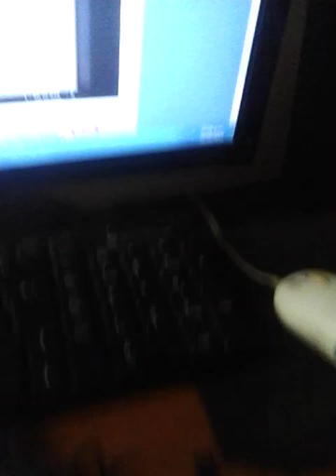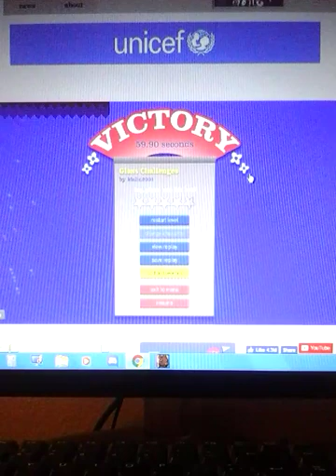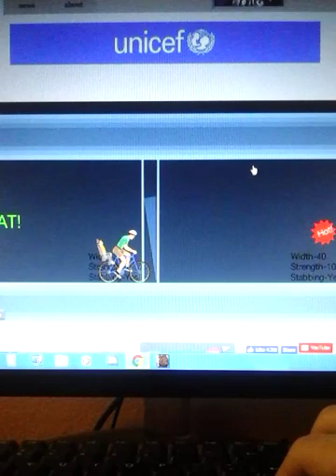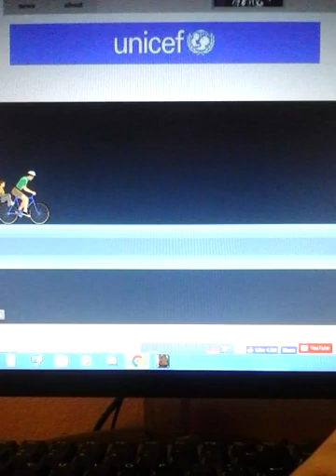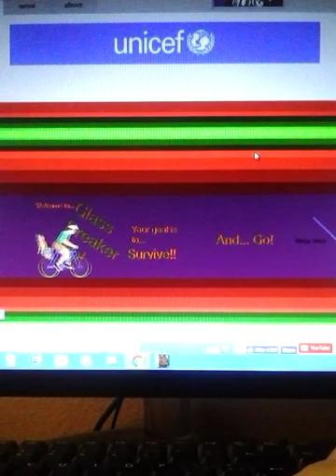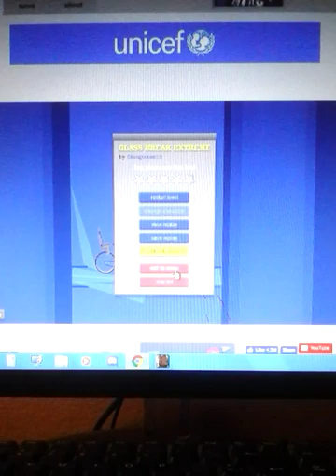Niveles Dificiles | Happy Wheels - LuigiProGamingYT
Like para mas happy wheels